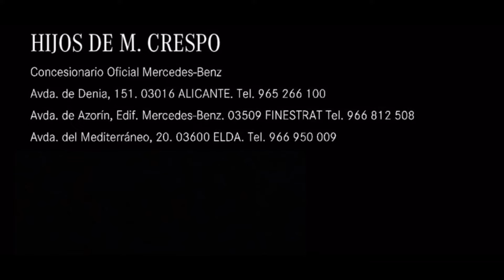Clase A 180 🙌 La mejor oportunidad 😃 Precio imbatible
Nuestro compañero, Pedro Galera, nos muestra este 𝐂𝐥𝐚𝐬𝐞 𝐀 𝟏𝟖𝟎 con entrega inmediata que cuenta con un 𝐩𝐫𝐞𝐜𝐢𝐨 𝐢𝐦𝐛𝐚𝐭𝐢𝐛𝐥𝐞 👌

✅ Seguro a todo riesgo el primer año gratuito
✅ Potencia: 136 cv
✅ Paquete noche